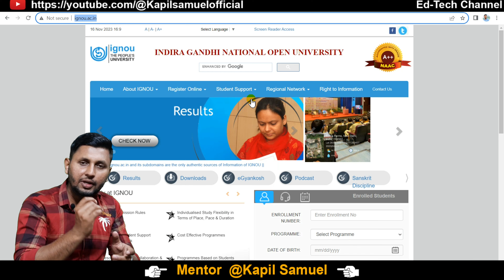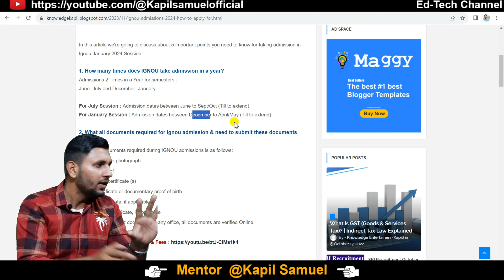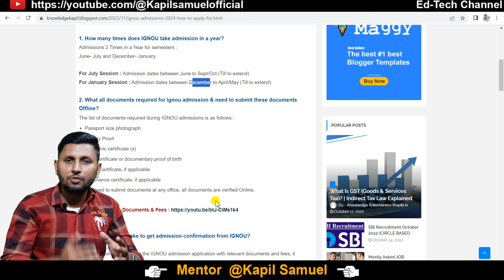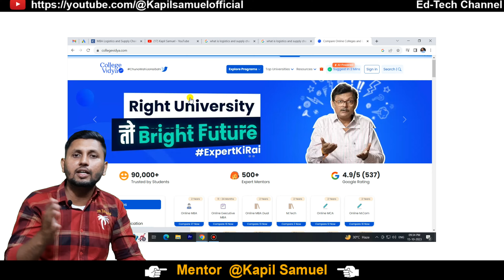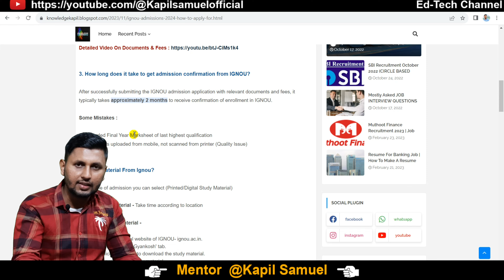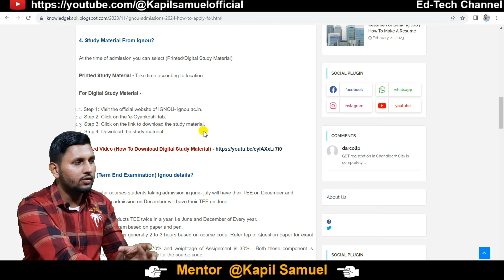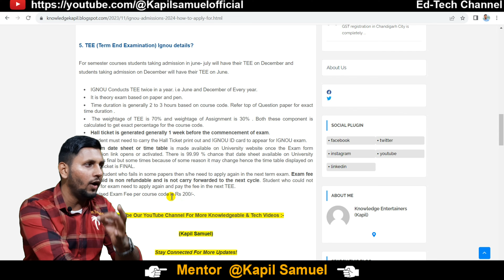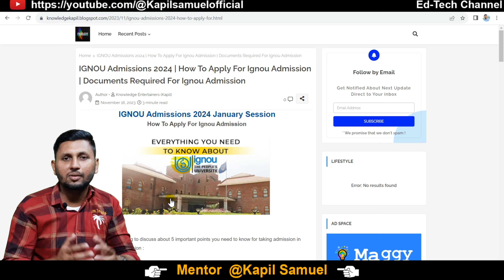IGNOU Admission 2024 January | 100% Complete Guide | Ignou Admissions 2024 | Ignou MBA Admission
ignou admission apply
how to fill ignou admission form
ignou

ignou bsc nursing admission 2024
ignou mcom admission 2024
ignou 2024 assignment
ignou 2024
ignou 2024 solved assignment
ignou phd admission 2024
ignou convocation 2024
ignou mba admission 2024
ignou bed syllabus 2024
ignou ma admission 2024 january session
ignou ba admission 2024
ignou mba 2024
ignou ma admission 2024
ignou mca admission